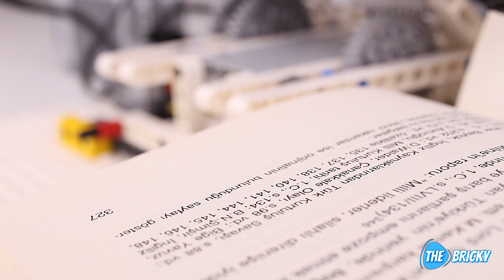There I go, turn the page | LEGO Technic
This remote-controlled mechanism, which is basically made of racks and pinions, turns book pages.